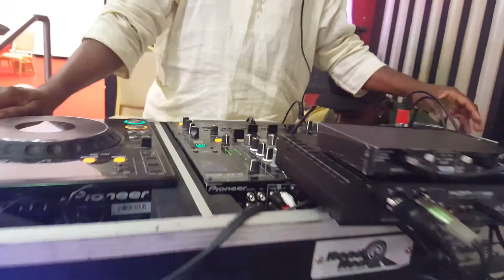Dj Ify in action at the White Hse. East Ham. London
Dj Ify